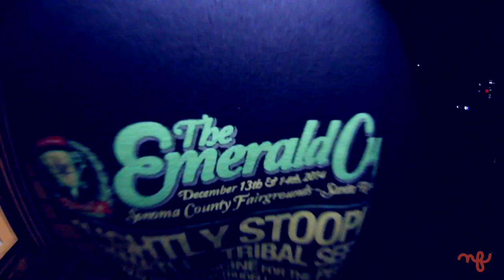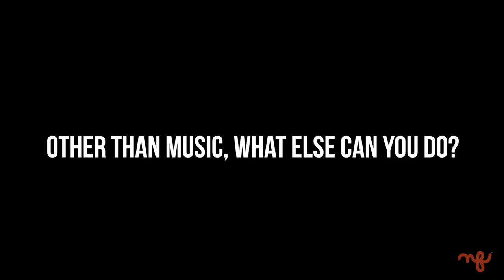QUESTIONS WITH EL GWAPO FROM WEIRDO MOB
Nicefella